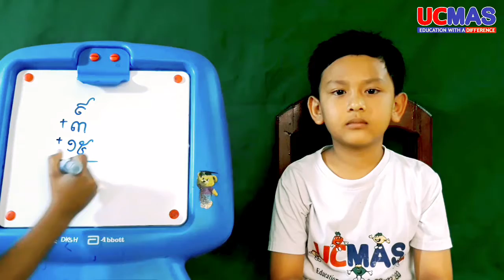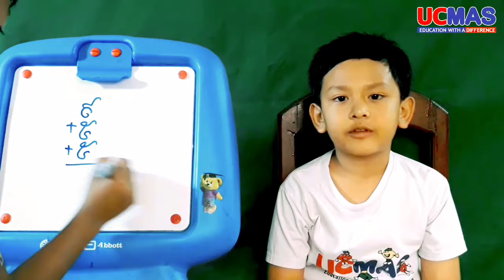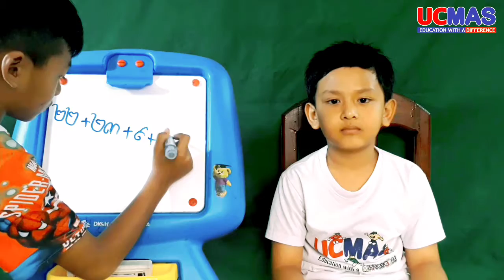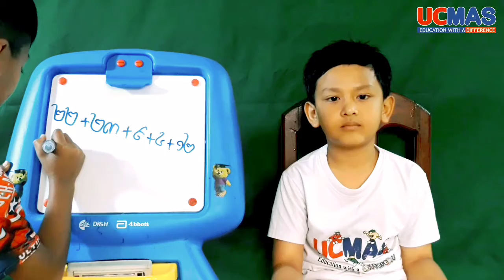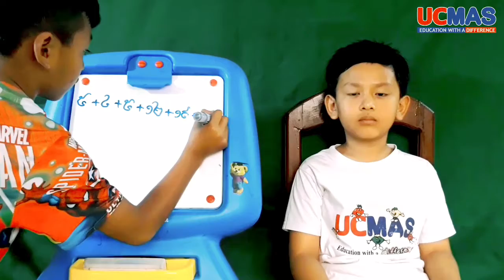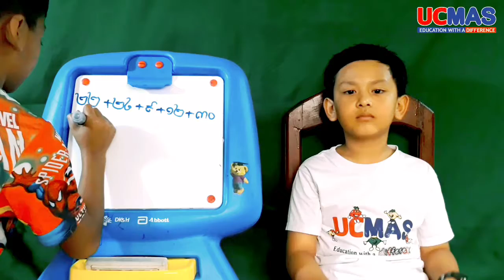UCMAS Calculation, By Kimtav's Vlogs